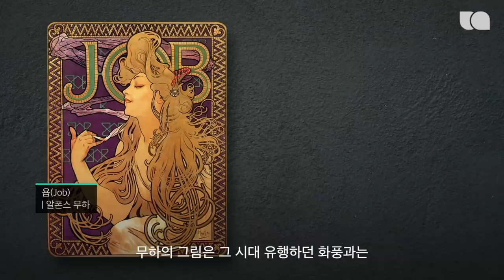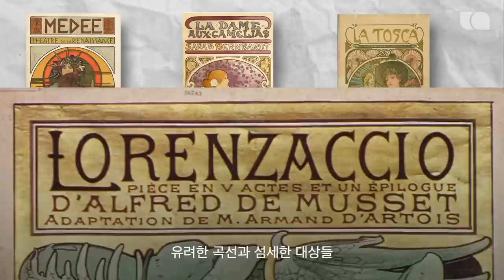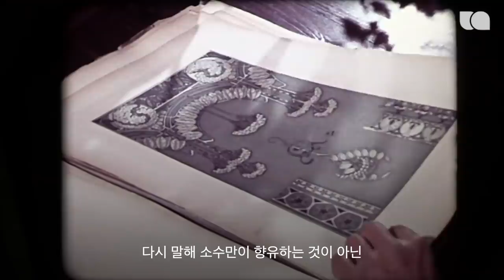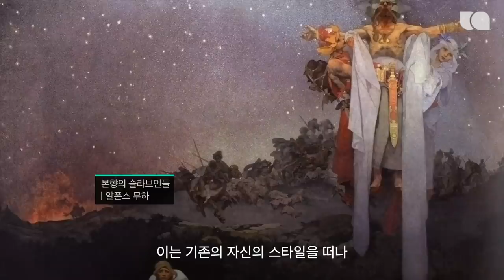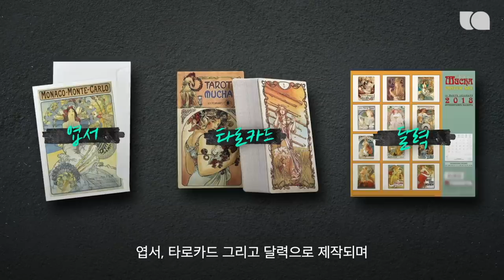단 한장의 그림으로 파리의 전설이 된 화가, 당신이 몰랐던 [알폰스 무하]의 비밀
‘포스터 한 장으로 파리의 전설이 된 화가’

그림을 가득 채운 꽃과 자연, 그리고 자유분방하게 뻗어나가는 곡선. 알폰스 무하의 그림을 본 사람은, 절대 그 화풍을 잊을 수 없는데요.

사실 무하는 이 포스터 작업을 만들기까지, 많은 시련을 겪었습니다. 지금 바로 영상을 통해 확인해보세요!